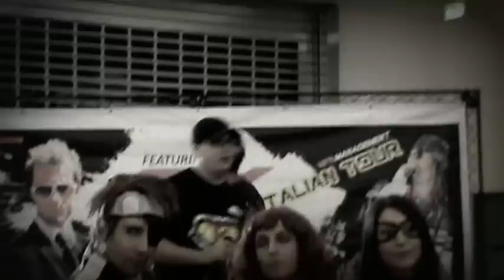Frank Penna Feat Claudio Knight Pegasus Fantasy LIVE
▂ ▃ ▄ ▅ ▆ ▇ █ LEGGIMI █ ▇ ▆ ▅ ▄ ▃ ▂

CONTACTS "FRANK PENNA"
* FACEBOOK: Frank Penna & Penna Frank
* GOOGLE+: Frank Penna
* SKYPE: frankpenna83ita